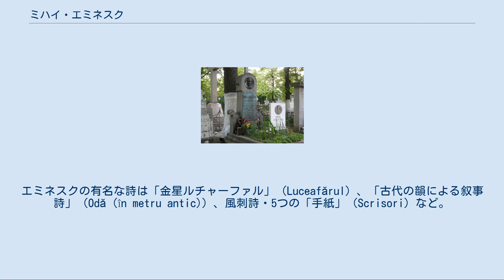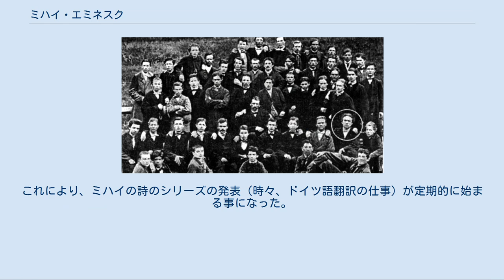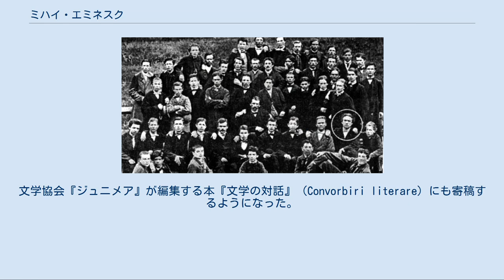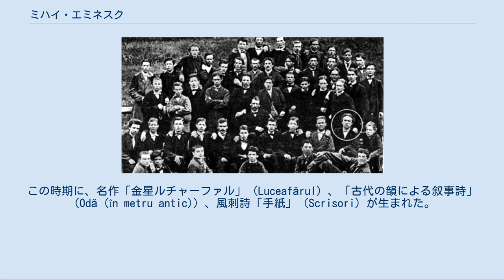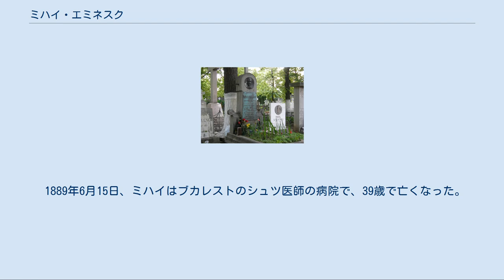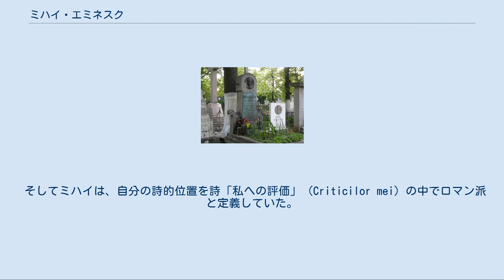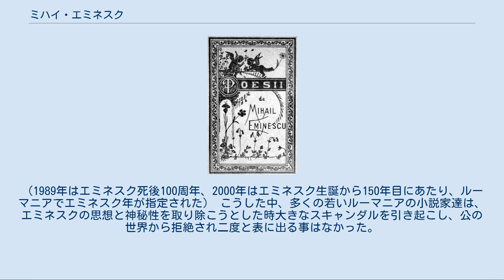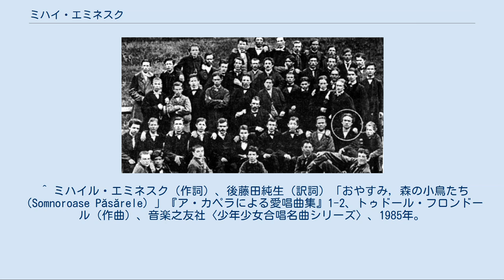ミハイ・エミネスク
ミハイ・エミネスク（Mihai Eminescu、1850年1月15日 - 1889年6月15日）はルーマニアとモルドバで詩聖と称えられ、最もよく知られている近代のルーマニア詩人。
本名はミハイル・エミノヴィチ（Mihail Eminovici）。
エミネスクの有名な詩は「金星ルチャーファル」（Luceafărul）、「古代の韻による叙事詩」（Odă (în metru antic)）、風刺詩・5つの「手紙」（Scrisori）など。
文学協会『ジュニメア』（Junimea、青年）で活動し、保守党 (ルーマニア, 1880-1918)の公報紙『ティンプル』（Timpul）の編集も勤めた。
 ミハイの父ゲオルゲ・エミノヴィチは、現在のスチャヴァ県カリネシュティ（当時、ブコヴィナ地方はオーストリア帝国の一部だった）のルーマニア人の家系の出身である。
1840年、ゲオルゲはモルダヴィアの上流階級の家の娘、ラルカ・ユラシュクと結婚し、その後、一家はボトシャニ県ボトシャニ市に近いイポテシュティ (現・Mihai Eminescu, Botoșani)村に転居し、そこに定住した。
二人の間には11人の子どもが生まれ、ミハイは7番目。
現在、イポテシュティ村の属するコムナ（小自治体）は、ミハイ・エミネスクという名前になっている。
 ミハイ・エミネスク（1864年） ミハイル（洗礼の記録での名前）、もしくはミハイ（一般に使用し知られた名前）はルーマニア、モルダヴィア地域のボトシャニ市で生まれた。
両親の実家、ボトシャニとイポテシュティで幼少期を過ごし、1858年から1866年までチェルナウツィ（現在のウクライナ・チェルニウツィー州の州都）の学校に通学。
ギムナジウムに2年通い、82人の生徒中5番目の成績で卒業した。
 1866年、ミハイが16歳の時にミハイの作家としての最初の足跡がある。
同年1月、ギムナジウムのルーマニア人教師アロン・プムヌルが亡くなり、チェルナウツィでプムヌルから学んだ生徒達は小冊子『ギムナジウムの生徒達の涙』を出版。
その中に「アロン・プムヌルの墓で」（La mormântul lui Aron Pumnul）と題した詩が掲載されており、ミハイル・エミノヴィチ（M. Eminovici）のサインが見える。
また、2月25日付けの彼の詩「もし私が持っていたなら」（De-aş avea）は、ハンガリーの街ペシュトでヨシフ・ヴルカンが編集する文学雑誌『ファミリア』（Familia）によって紹介された。
これにより、ミハイの詩のシリーズの発表（時々、ドイツ語翻訳の仕事）が定期的に始まる事になった。
さらにこの時、編集者ヨシフ・ヴルカンは若き詩人の名前の末尾にスラヴ系を意味する接尾辞「-ici」が付くことを嫌い、よりルーマニア人らしいペンネームを名乗るよう望んだことから、ミハイ・エミネスク（Mihai Eminescu）と名乗るようになった。
 1867年、ミハイは事務員兼プロンプターとしてヨルグ・カラジァーレ（劇作家[[イオン・ルカ・カラジァーレ]]の叔父）の劇団に参加した。
その翌年にはミハイ・パスカリーの劇団に移籍。
この両劇団は当時のルーマニアの主要な劇団で、特に後者は俳優兼脚本家のマテイ・ミーロとファニー・タルディニ・ヴラディチェスクグループも含んでいた。
ミハイは、まもなく首都ブカレストに腰を落ち着けた。
そして同年11月末頃には[[ブカレスト国立劇場]]の事務員兼写字生になった。
ミハイはこの仕事をしている間にも小説と詩を書き、出版し続け、同時にハインリッヒ・テオドール・ロッヒャーから翻訳の仕事を請けて何百ページに及ぶ翻訳をする事で家賃を支払っていた。
しかし、この翻訳作業を全て完成させることはなかった。
また、この時小説「枯渇した才能」（Geniu pustiu）を書き始め、この小説はミハイの死後、1904年に未完のまま出版された。
 1869年4月1日、ミハイは何人かの若者たちと、民話、口承伝承詩、そして歴史と祖国の文学に関する資料の収集などを目標とした文学サークル『東洋』（Orientul）を共同創設した。
同年6月、『東洋』委員会のメンバーたちは、ルーマニア国内の様々な地方を見学しに行く事を決定し、エミネスクはモルダヴィア地方を割り当てられた。
その夏、[[チシュミジウ公園]]で、ミ...